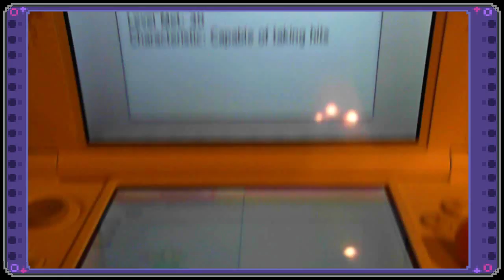LIVE encounter!! Shiny Oddish was caught!!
Since this will be a week without streaming and I am home sick, I decided to live record. As you can hear I sounds under the weather! I also meant to say "Vilepulme not Gloom" and "Ivysaur not Venusaur".
But that is the trouble with rambling on the spot!